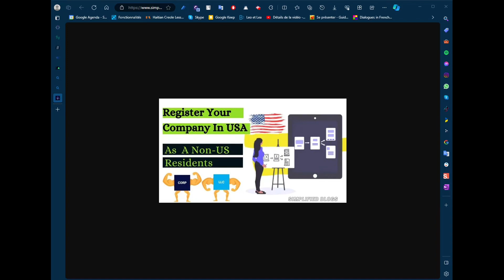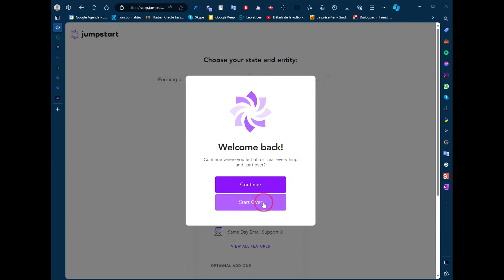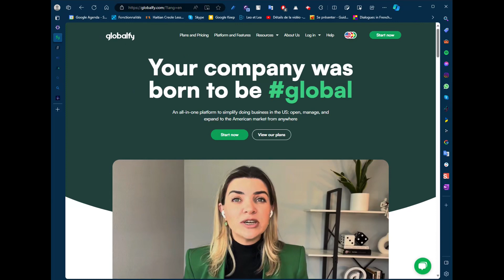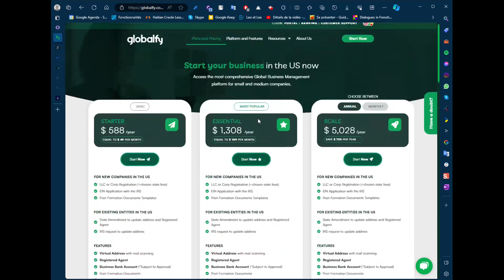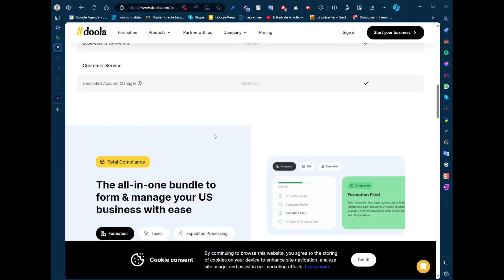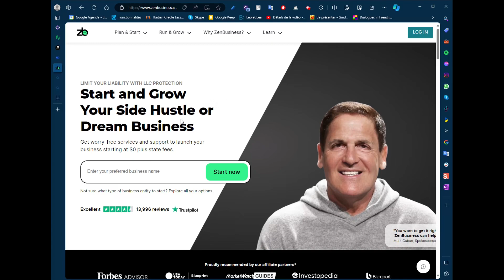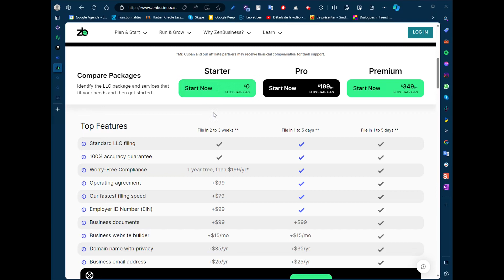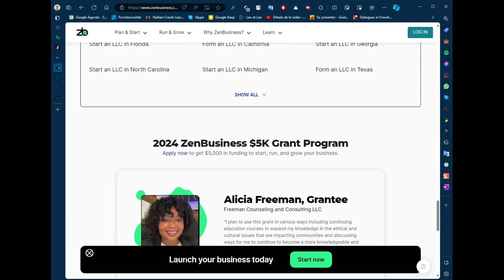Men kijan ou ka anrejistre yon biznis Ozetazini byen fasil ( Premye Pati )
Nan videyo sa nou montre w fason ou ka anrejistre yon biznis  Ozetazini byen fasil ( Premye Pati ) !
Gade videyo a pou plis detay.

Tech2Preneur - Platfòm k'ap enfòme w sou nouvèl teknoloji yo  , aprann ou itilize zouti teknoloji yo pi byen , fòme tèt ou anliy , fè lajan sou entènèt epi konn kòman pou jere biznis ou elektwonikman !